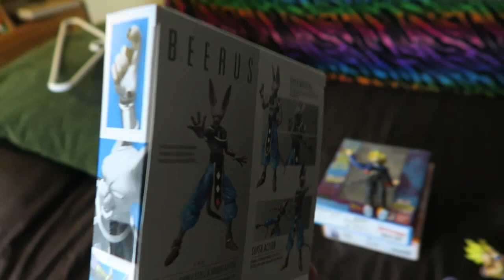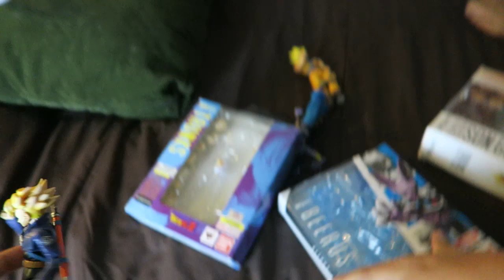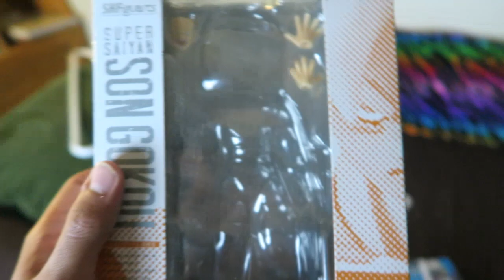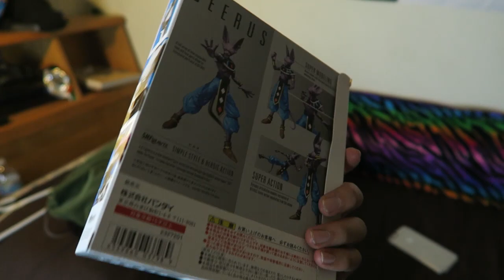BEERUS SAMA!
SHfiguarts! Just wanted to show you guys the ones my brother has collected so far!